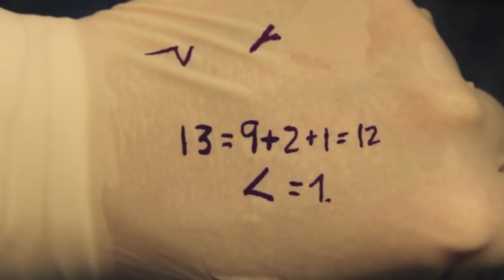Cleft Lip and Palate Surgery - Staten Island Oral Surgery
Dr. Hoffman of Staten Island Oral Surgery performs cleft lip and palate surgery. Staten Island Oral Surgery provides Cleft Lip and Palate surgery for patients in Staten Island, New York City, and New Jersey. Dr. Hoffman is Medical Director of Healing the Children, Missions Abroad Programs, a non-profit organization dedicated to the surgical treatment of children in Third World countries.

For more information about Dr. Hoffman and Staten Island Oral Surgery please